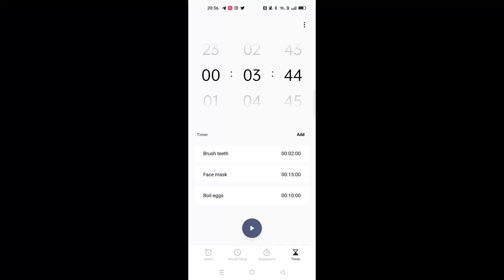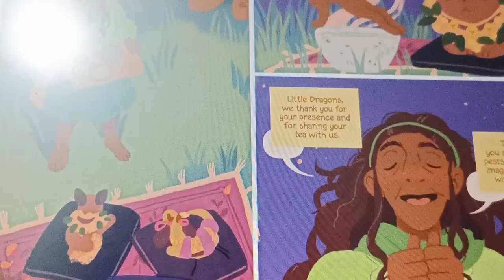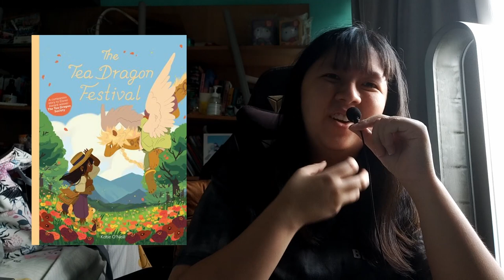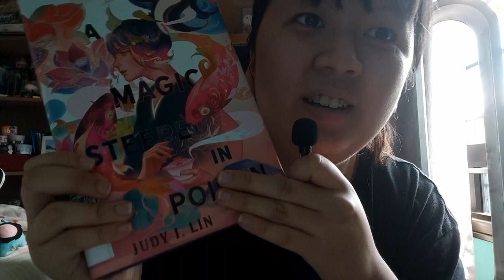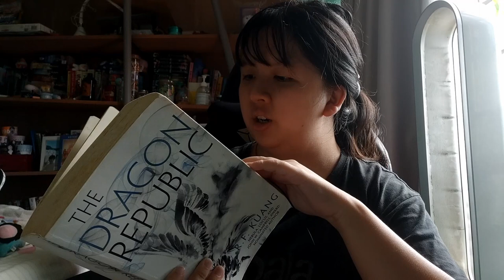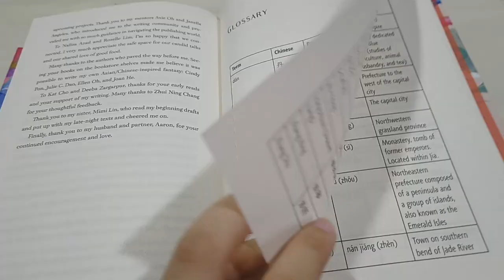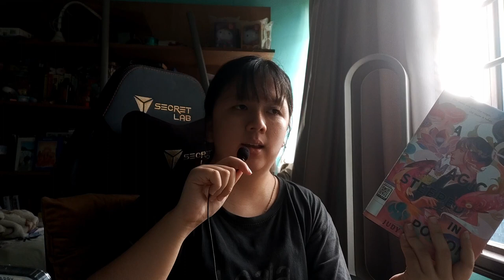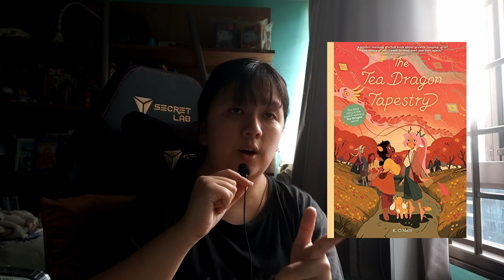reading 1,877 pages in 24 hours?!! | ⏳24 hour reading vlog *timer edition* [cc]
💌hi friends, hope you've been well!💌
videos are most probably going to be late from here onwards :') thank you for your continued patience!

(if you want to send me something)